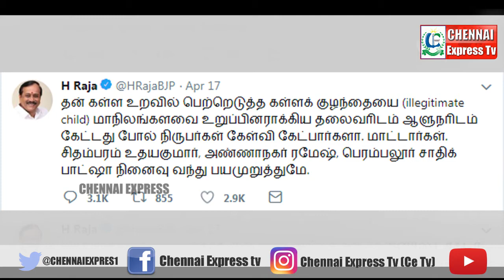H.ராஜாவின் மீது எச்சில் துப்பும் போராட்டம் | Chennai Express Tv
Privé Restaurant

MONDAY TO FRIDAY UNLIMITED LUNCH BUFFET @ 499/- DINNER BUFFET @599/- KID’S BUFFET @310/- (BELOW 8 YEAR)

Address: Rajasekara Mudaliyar Rd, Jagadambal colony, Othavadi, Mylapore, Chennai, Tamil Nadu 600004